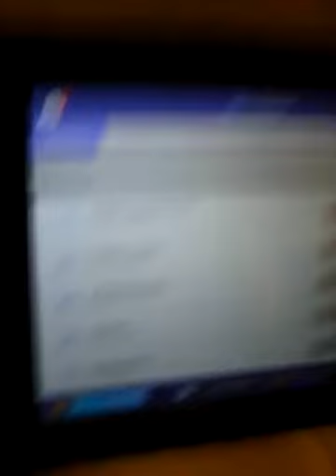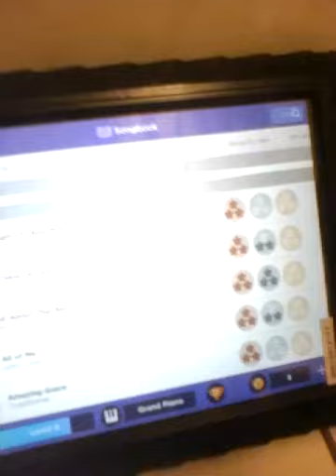All about that bass magic piano